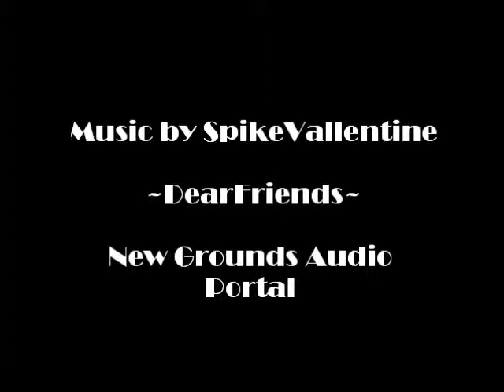A Lil' Update =D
A short, sweet announce vid

Pretty much:
Scripture devotional every week
Haiku every 2 weeks
Makeup video whenever I feel like it LOL